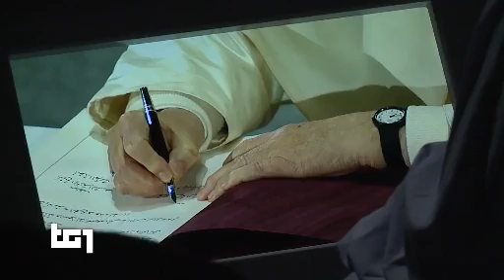TG1+TELEVIDEO(pagine 151+152) 04 FEBBRaio 2019 Papa negli Emirati arabi: grande discorso & pacifismo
== TELEVIDEO RAI 04 FEBBRAIO 2019 ORE 23.00 LUNeDì ==

PAGINA 403  & i SANTi DEL GIORNO: San Giuseppe da Leonessa

ORE 22.52 Posticipo Serie A: Cagliari-Atalanta 0-1

§ Pagina 103 - sottopagina 01
REDDITO, DI MAIO PRESENTA CARD E SITO
"Ristabilita fiducia Stato-cittadini"
Conte:"Dalla misura equità sociale"  ›120

PAPA: "RELIGIONI SMILITARIZZINO CUORI"
A Abu Dhabi:mai approvazione guerra  ›150

GB,FRANCIA,SPAGNA,GERMANIA:SI'A GUAIDO'
Mattarella:no esitazione, chiarezza  ›150

§ Pagina 150
A Abu Dhabi:mai approvazione guerra  ›151

La prima volta negli Emirati Arabi   ›152

GB,FRANCIA,SPAGNA,GERMANIA:SI'A GUAIDO'
"Può indire elezioni presidenziali"  ›153

Presidente autoproclamato: ora Roma  ›154

Maduro: governi fermino minacce Usa  ›155

Mosca: "Cambio regime è ingerenza"   ›156

Mattarella: no esitazione,chiarezza  ›157

BRITANNICI DIVISI SU RINVIO DATA BREXIT
Il 45% è d'accordo. Il 34% contrario  ›158

§ Pagina 151
:title: PAPA: RELIGIONI SMILITARIZZINO CUORI
"La fratellanza esige da noi leader religiosi il dovere di bandire ogni sfumatura di approvazione alla parola guerra. Penso a Yemen,Siria,Iraq, Libia". Lo dice il Papa al vertice interreligioso ad Abu Dhabi, sottolineando come "le religioni debbano contribuire a smilitarizzare il cuore dell'uomo". Al summit con l'Imam di Al Azhar, Francesco, che si definisce "credente assetato di pace", ricorda: "Senza libertà si è schiavi", elogiando gli Emirati per l'impegno nel garantire la libertà di culto e nel fronteggiare l'odio. Il Papa e l'Imam hanno poi firmato un documento sulla fratellanza umana per la pace mondiale e la convivenza comune

§ Pagina 152
:title: PAPA NEGLI EMIRATI, DUE GIORNI FITTI
Entra nel vivo la visita di tre giorni di Papa Francesco negli Emirati Arabi Uniti, la prima di un Pontefice. Fitta di appuntamenti l'agenda che ha nell'incontro interreligioso sulla fratellanza umana -con il grande imam di al-Azhar e altri 700 leader religiosiil clou della giornata. Ricevuto dal principe ereditario,sceicco Mohammed Bin Zayed Al Nahyan, al Palazzo presidenziale,poi la visita alla Gran Moschea, per l'incontro con i membri del Consiglio Musulmano degli anziani.

§ Pagina 153
:title: VENEZUELA,DA PAESI UE RICONOSCIMENTO GUAIDO'
Da diversi Paesi europei sta arrivando il riconoscimento ufficiale dell'autoproclamato presidente a interim del Venezuela Juan Guaidò. Per ora c'è l'ok di Francia, Spagna, Regno Unito, Svezia, Austria, Portogallo, Paesi Bassi e Germania. Il ministro degli Esteri francese Le Drian ha annunciato:"Consideriamo che abbia la legittimità per indire delle elezioni presidenziali". Il premier spagnolo Sanchez ha annunciato che lo riconosce come "presidente legittimo del Venezuela",dopo il no di Maduro all'ultimatum di 7 Paesi Ue per indire nuove presidenziali entro ieri. Analoghe posizioni di Austria e Gb.

§ Pagina 154
:title: GUAIDO': SICURO CHE ITALIA SI UNIRA' A UE
"Auspico che un Paese fratello come l'Italia possa unirsi al più presto con il resto dell'Europa". Lo ha detto Juan Guaidò, incontrando la stampa. L'autoproclamato presidente venezuelano ha detto anche di essere in contatto con responsabili politici dell'esecutivo italiano: "Sono sicuro che l'Italia potrà fare questo passo". "C'è un problema di maggioranza di governo che lo ha impedito", ha riferito Guaidò, ricordando come in in Venezuela vi sia una delle principali comunità italiane all'estero.

§ Pagina 155
:title: MADURO: GOVERNI RESPINGANO MINACCE USA
Il presidente del Venezuela, Nicolas Maduro, ha invitato - in un tweet - i governi "dignitosi e indipendenti" di tutto il mondo a rifiutare le "minacce virulente fatte da Donald Trump contro il Venezuela". "E' un'azione che viola la Carta delle Nazioni Unite e i diritti internazionali", ha scritto il leader chavista.

§ Pagina 156
:title: MOSCA: SU VENEZUELA INTROMISSIONE USA

§ Pagina 157
:title: VENEZUELA, COLLE: CHIAREZZA SU LINEA UE

§ Pagina 158
:title: BRITANNICI DIVISI PURE SU RINVIO DATA BREXIT

.: 1. : 2. : 3. : 4. : 5. : 6. : 7. :...-
(descrizione contenuta entro max 5050 caratteri)